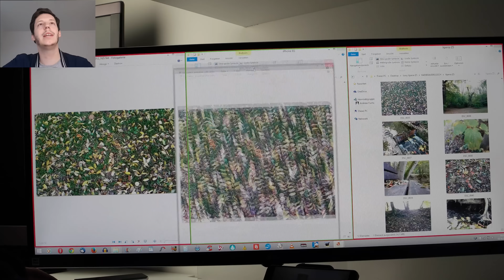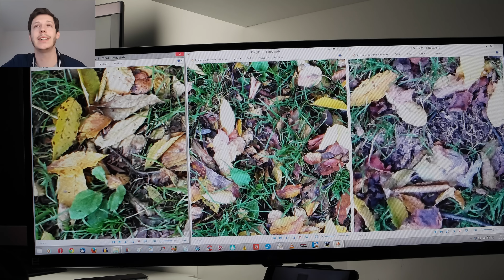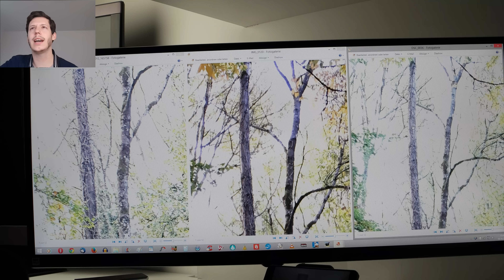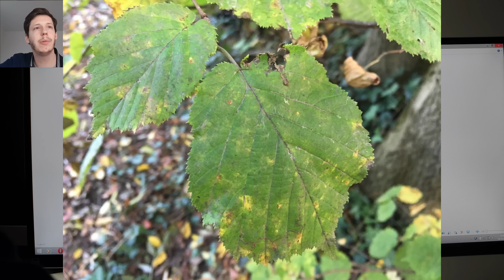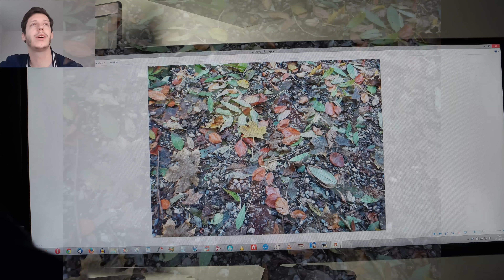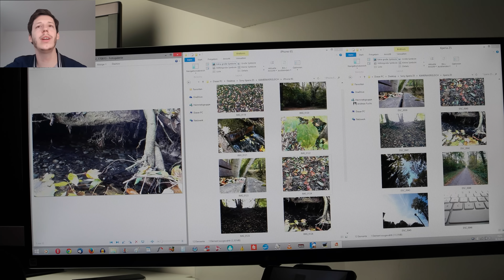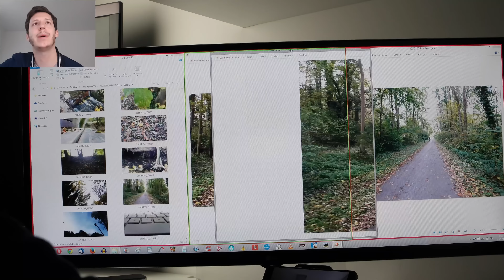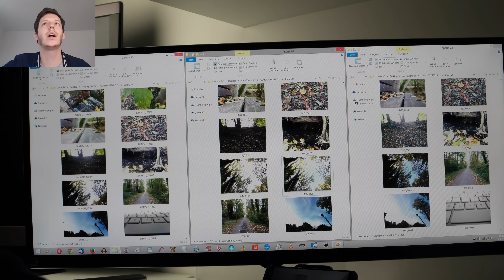Sony Xperia Z5, iPhone 6S, Galaxy S6 - Kameravergleich (ausführlich)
Wir vergleichen (sehr ausführlich) die Kameras vom Sony Xperia Z5, Apple iPhone 6S und Samsung Galaxy S6.